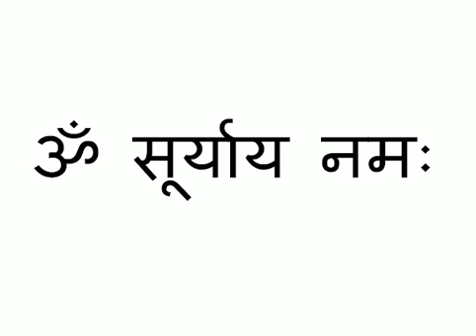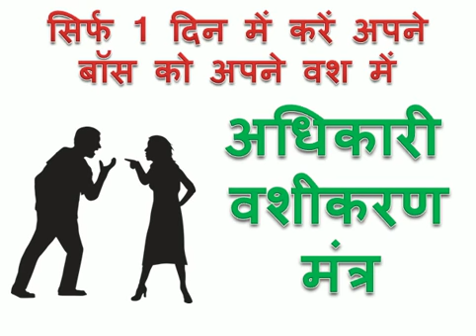बॉस या अधिकारी को वश में करने का मंत्र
नमस्कार दोस्तों, आज इस विडियो में हम आपको बोस या अधिकारी को वश में करने  का मंत्र पूर्ण विधि के साथ बताएँगे |